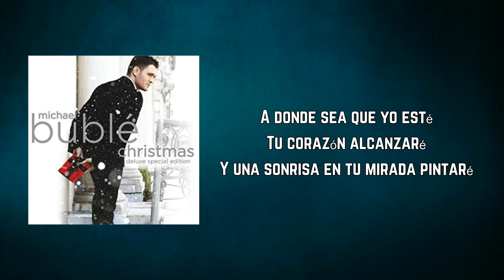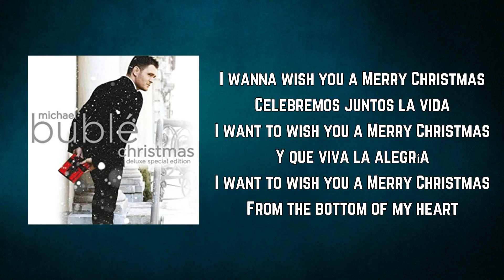Michael Buble - Mis Deseos / Feliz Navidad (Lyrics)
Mis Deseos / Feliz Navidad by Michael Buble
Album: Christmas

Mis Deseos / Feliz Navidad Lyrics:

A donde sea que yo esté
Tu corazón alcanzaré
Y una sonrisa en tu mirada pintaré

No habrá distancia entre los dos
Al viento volaré mi voz
Con mis deseos a tu alma llegaré

Feliz Navidad, Feliz Navidad
Feliz Navidad, próspero año y felicidad

Celebremos juntos la vida
I wanna wish you a Merry Christmas
Y que viva la alegría

I want to wish you a Merry Christmas

Feliz Navidad
All the love and joy
Feliz Navidad
Navidad Navidad Navidad Navidad

I wish you all the love and joy
All the love, the love and joy, my love

Feliz Navidad
I wish you love and joy
No one ever can destroy
Love I got from you in this heart of mine

Felicidad
Alegría
Navidad